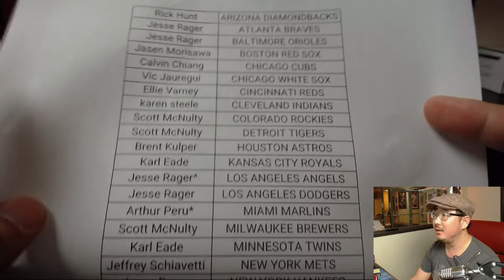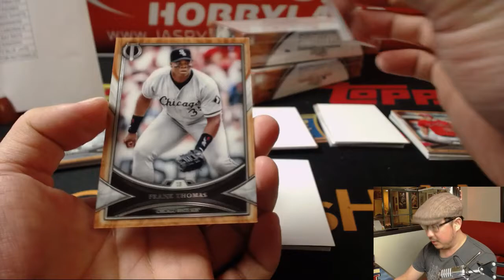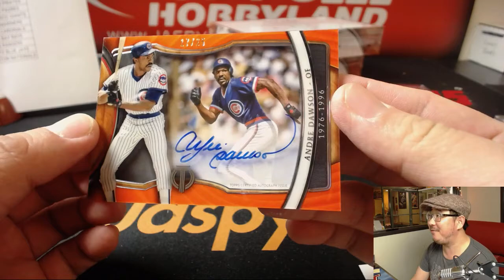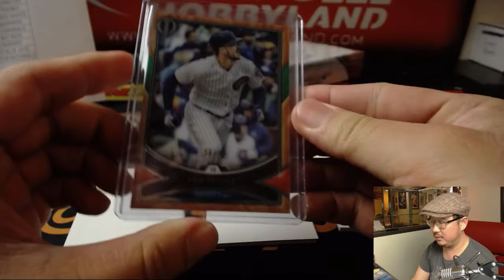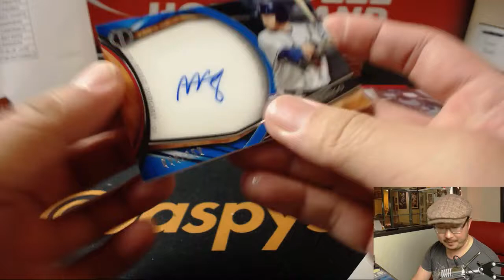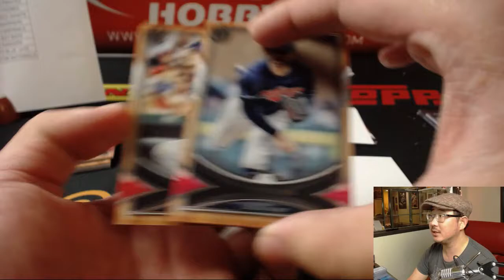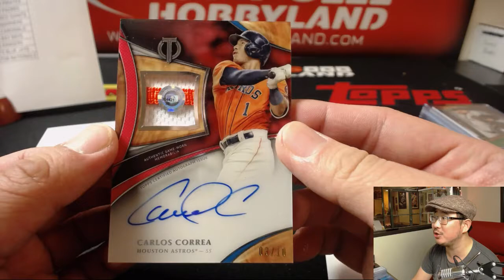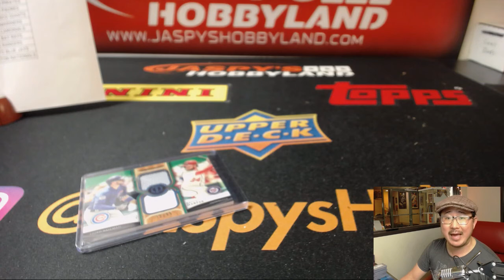Sa, 04/14/18 [3Box (1/2) PYT] #19 - 2018 Topps TRIBUTE Baseball (MLB)